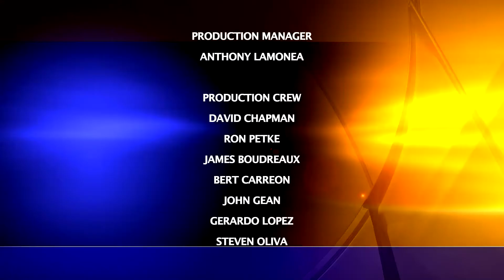Charter-Cox Local Edition with Imperial County Supervisor John Renison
From the California State Association of Counties Convention, Charter-Cox Local Edition Host Brad Pomerance interviews Imperial County Supervisor John Renison about trade and immigration policy under the incoming Trump Administration.